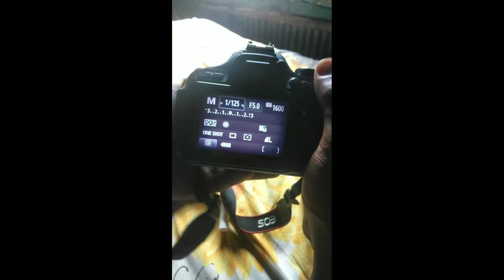Photography||Canon 700D Photography Canon 55-250mm||photography and pose 2020||Canon Dslr 700D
Photography Canon 700D Photography
Canon 55-250 Lens
Canon dslr manual setting
photography and amazing pose 2020